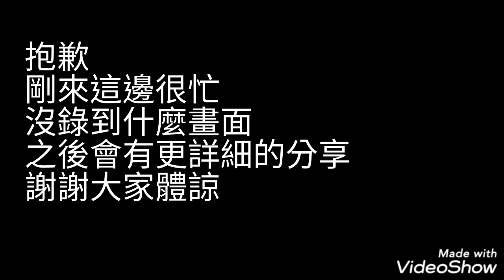美國work&travel #1 簡單瞭解我去的地方